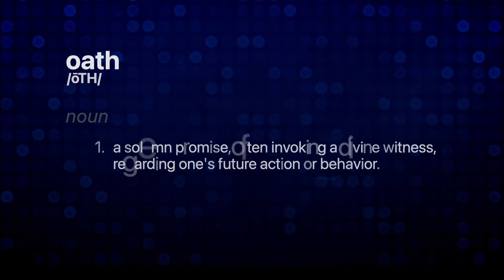"The Oath" and what it means to MTPD Class 120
In the days leading up to their graduation, members of Metro Transit Police Class 120 shared their thoughts on the significance of the Oath they were about to take to become sworn Police Officers.

The video was part of Class 120's graduation ceremony, playing moments before the seven graduating officers raised their right hands and took the Oath themselves.